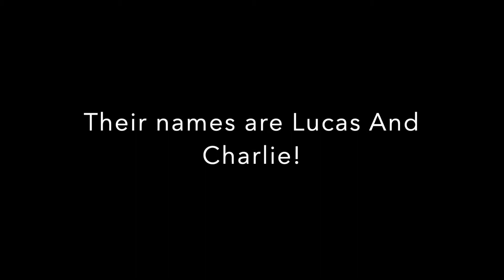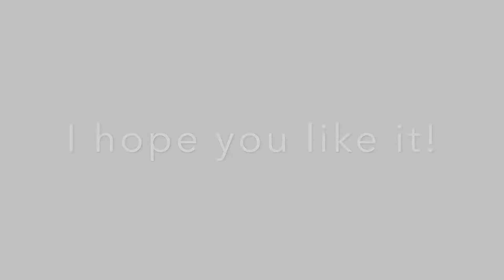Meet my dogs!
Q&A
SSO user: Zelda winterhower
Server: Chocolate cupcake
Club: Brave hunters